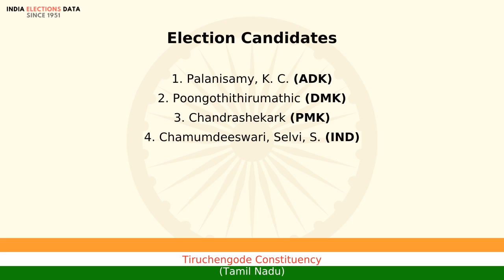Tiruchengode Constituency Tamil Nadu loksabha Election Result 1989 Palanisamy, K. C. ADK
loksabha election 1989 results, for Tiruchengode Constituency, Tamil Nadu, where winner is Palanisamy, K. C., from political party ADK. Watch the video to know more information about other candidates, voters count, etc.